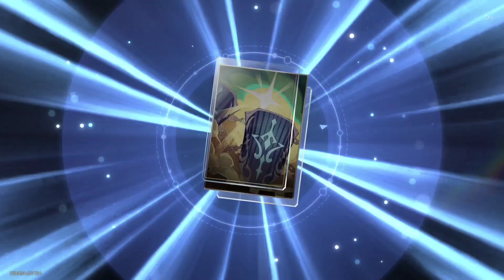140X SUMMONS for JING YUAN! 🔥 Honkai Star Rail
140X JING YUAN SUMMONS in HONKAI STAR RAIL! Astranox is summoning for Jing Yuan, the new lightning limited 5* character from "The Erudition" in HSR! Good luck in Star Rail guys!

✔ Find like-minded players by joining my Discord!